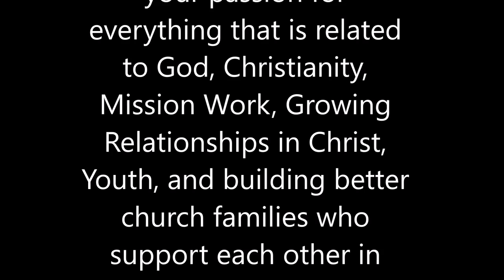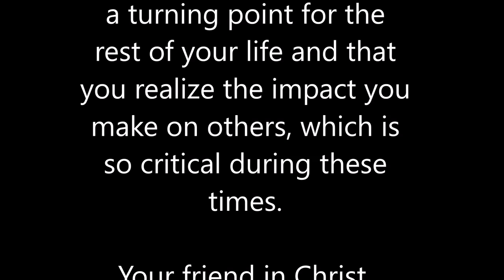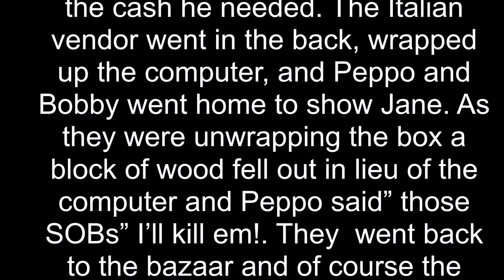60th birthday remembering...Peppo Biscarini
Compilation of remarks from friends near and far. featuring
00:00-04:42 Marco and Romana
04:43-6:00 Marco Sarr
06:01-7:32 Silvana V.
07:33-9:45 Angy ,
09:46-11:08 Concy Tony ,
11:09-11:40 Lory Michele,
11:41-14:16 Chicco,
14:39-15:17 Stevie ,
14:39-15:17 Const , Jimmy Vale 15:18-15:28 Jenny C. 15:29-17:33, Paul C. 17:34-17:53, Meg Mike 17:54-19:32, Pasquale R. 19:33-20:58, Stephen G. 20:59-21:58, Bobby Haydan 22:00-24:12, Bob Susan 24:13-24:35, Betti 24:38-26:43, Isa 26:44-28:00, Jane 28:01-29:04. Written Karen G 29:25, Tyler M. 30:40. Thank you all from the bottom of my heart. Grazied a tutti dal profondo del mio cuore.